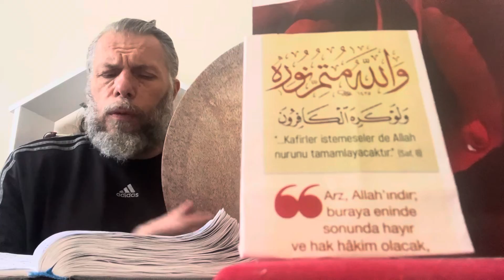SÜLEYMAN ŞAHİNTÜRK “” zerre inşallah Muhayyer Kürdî makam “” MESCİD-İ AKSA’YI GÖRDÜM DÜŞÜMDE “”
Söz: MEHMET AKİF İNAN ( Rabb’im O’ndan razı olsun )
Beste süleyman şahintürk
Mescid-i Aksa’yı gördüm düşümde
Bir çocuk gibiydi ve ağlıyordu
Varıp eşiğine alnımı koydum
Sanki bir yer altı nehr çağlıyordu
Mescid-i Aksa Mescid-i Aksa’yı gördüm düşümde

Gözlerim yollarda bekler dururum
Nerde kardeşlerim diyordu bir ses
İlk Kıblesi benim ulu Nebi’nin
Unuttu mu bunu acaba herkes

Hani o günler ki binlerce Mü’min
Tek yürek halinde bana koşardı
Hemşehrim Nebi’ler yüzü hürmetine
Cevaba erişen dualar vardı

Götür Müslümana Selam diyordu
Dayanamıyorum bu ayrılığa
Kucaklasın beni İSLÂM diyordu !!!